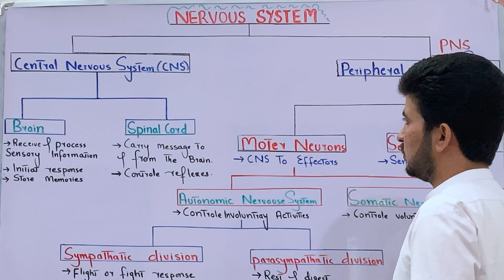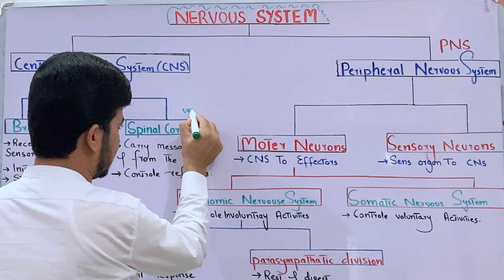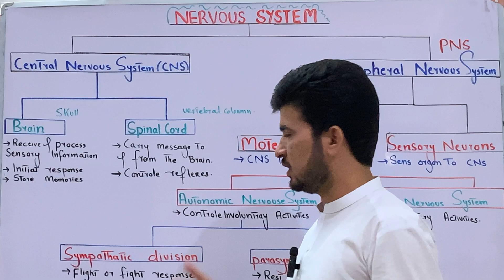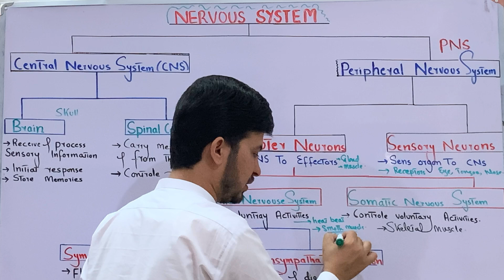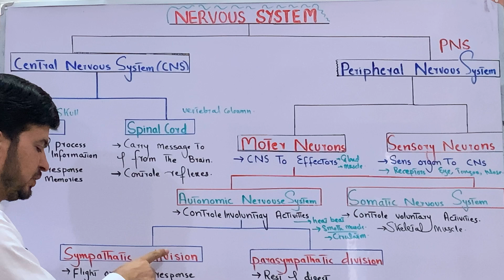Organization of human nervous system class 12| Division of Human Nervous system| MDCAT biology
In this video you will learn the complete concepts of Organization of human nervous system or Division of Human Nervous system.
The human nervous system is divided into two main parts:

*1. Central Nervous System (CNS)*

- Brain
- Spinal cord

*2. Peripheral Nervous System (PNS)*

- Somatic Nervous System (SNS)
- Autonomic Nervous System (ANS)

*Central Nervous System (CNS):*

- Controls and integrates body functions
- Processes sensory information
- Regulates emotions, thoughts, and movements

*Peripheral Nervous System (PNS):*

- Connects CNS to limbs and organs
- Transmits and receives signals

- Voluntary control over muscles
- Sensory input from skin and joints

- Involuntary control over organs
- Regulates heart rate, blood pressure, digestion, etc.

*Autonomic Nervous System (ANS) subdivisions:*

- Sympathetic Nervous System (SNS)
- Parasympathetic Nervous System (PNS)

- "Fight or flight" response
- Increases heart rate, blood pressure

- "Rest and digest" response
- Decreases heart rate, blood pressure